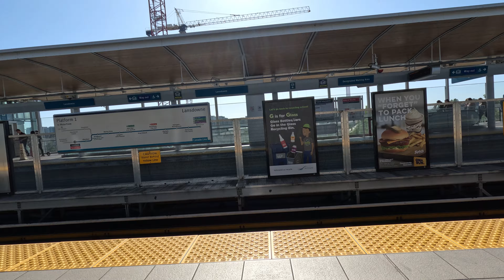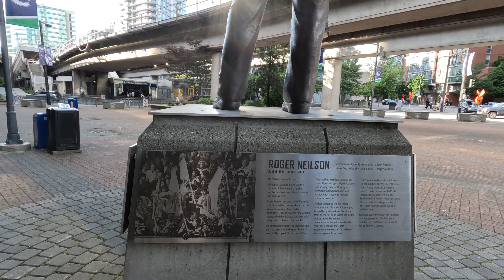Walk With Me Through Vancouver | I TURNED DOWN THE WRONG STREET | DAY 3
Walking through downtown Vancouver was awesome for the most part. Being able to see the Pacific ocean is always a sight to behold. What isn't a sight to behold however is that state of homelessness. I turned down the wrong street and experienced something possibly life changing.
Definitely brings into perspective how good we have it and what can happen if we make the wrong decisions.